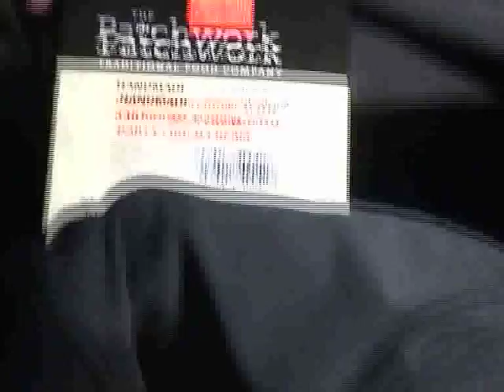Patchwork Advert Three.mp4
Advert number three is an abstract scene. If one was trying to work out what this one is all about I guess one would interpret it as a dream scene. The main character sees the product of his dreams, Patchwork Chocolate Terrine, but in trying to reach out for it he falls is upset and runs away.